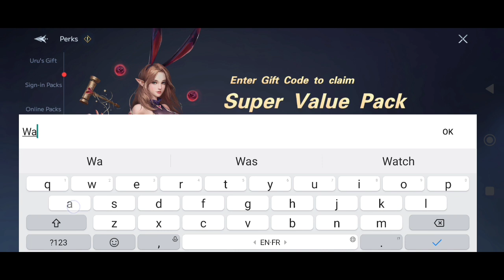Chronicle of Infinity New Gift Code 13 October 2023 || Chronicle of Infinity Codes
Note-